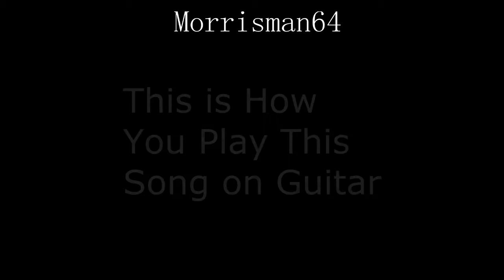MINT CONDTION U SEND ME SWINGIN GUITAR COVER